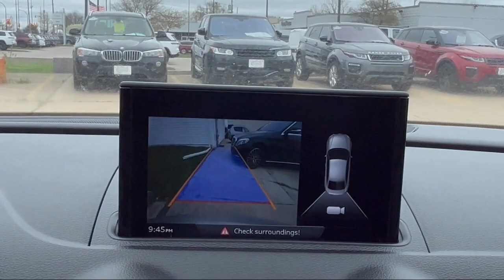2017 Audi A3 2.0T quattro Premium Detroit Ann Arbor Lansing Grand Rapids Livonia.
2017 Audi A3 2.0T quattro Premium Stock Number: BBA10325 Vin:WAUB8GFF6H1018706.